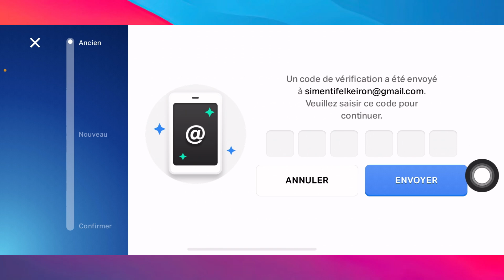Comment Changer D'adresse Mail Sur Brawl Stars ( 2024 )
Dans cette video je te montre exactement Comment Changer D'adresse Mail Sur Brawl Stars ( 2024 )